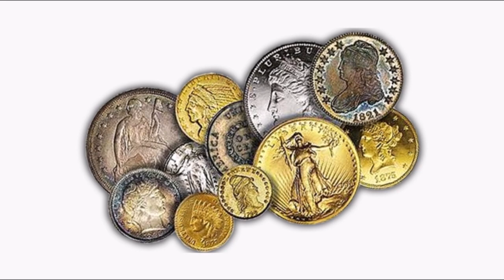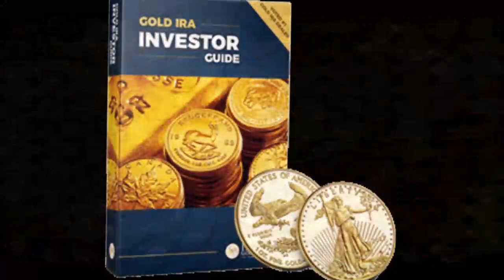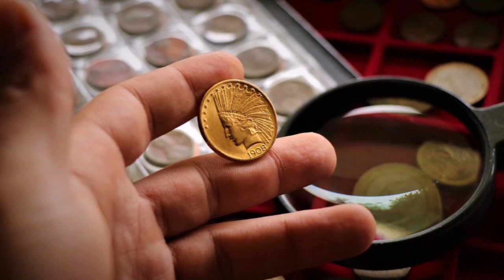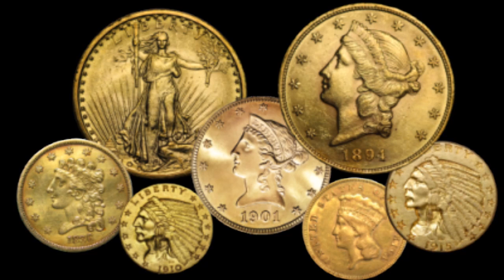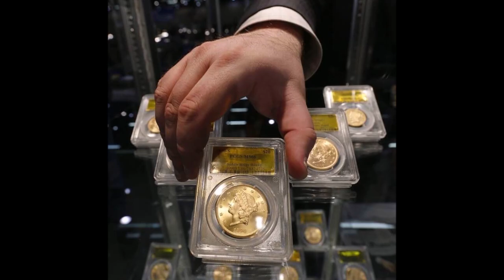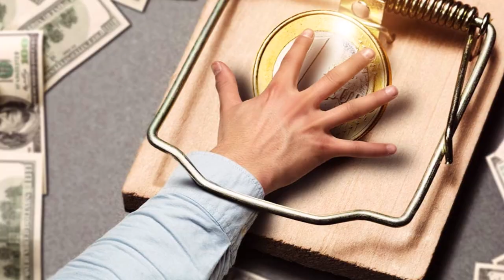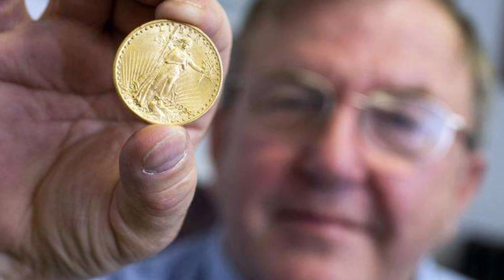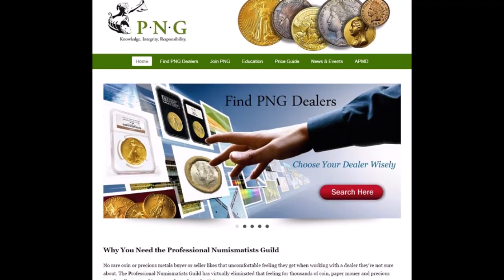Todo lo que Necesitas Saber Antes de Comprar Monedas de Oro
Saludos! Hoy estaré hablando lo que todos necesitan saber antes de comprar monedas de oro.  De hecho,  algunos numismáticos que son principiantes, comparan monedas que parecen oro, pero no lo son completamente.  Por lo tanto, presten atención a ciertos puntos que estoy segura que se aprovecharán a la hora de querer comprar oro, para Coleccionar o sencillamente para invertir.